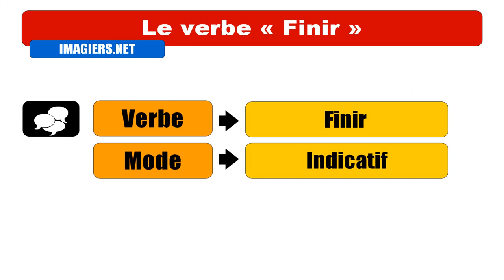FRANZÖSISCH LERNEN = Finir = Indicatif Imparfait